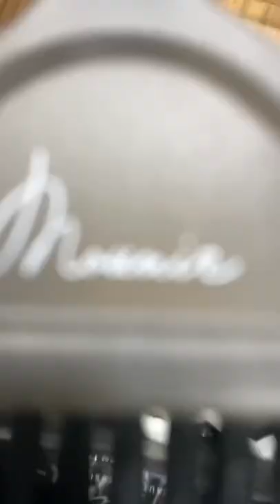Coloration de cheveux by Zied bargaoui - l’expert de la coloration de cheveux en Tunisie